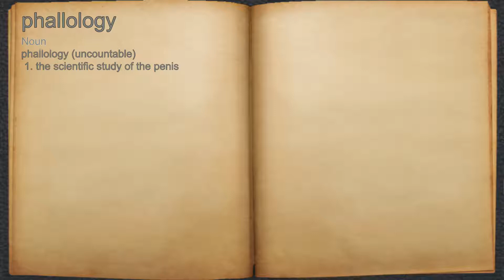What does phallology mean?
A spoken definition of phallology.

Intro Sound:
Typewriter - Tamskp